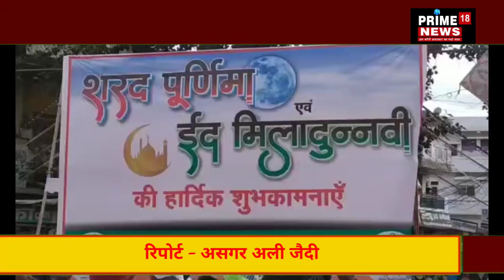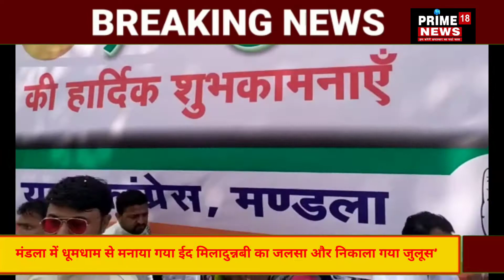मंडला में धूमधाम से मनाया गया ईद मिलादुन्नबी का जलसा और निकाला गया जुलूस*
*prime 18 news Mandla*
*ब्यूरो चीफ असगर ज़ैदी*
         अमन चैन और भाईचारे का पैगाम देने वाले आखरी नबी हजरत मोहम्मद सल्लल्लाहो  व आलेही वसल्लम की विलादत के मौके पर ईद मिलादुन्नबी का जश्न मनाया गया महफिल सजाई गई और जुलूस निकाला गया,जगह-जगह जुलूस का इस्तकबाल किया गया लंगर और तबर्रुकात बांटे कौमी एकता की मिसाल देते हुए मंडला में सभी वर्गों और समुदाय के लोगों ने मिलकर भाईचारे का परिचय देते हुए इस कार्यक्रम को सफल बनाया।
          कोष्टा मोहल्ला नई मस्जिद मंडला के आलिम मौलाना मोहम्मद हसीमुद्दीन कादरी साहब ने मीडिया को जानकारी देते हुए बताया इस जश्न और जुलूस को कामयाब बनाने के एक सीरत कमेटी गठित की गई जिसके सद्र इज्जू भाई को बनाया गया जिनकी रहनुमाई में रब्बानी चौक मंडला में ध्वनि प्रदूषण को मद्देनजर रखते हुए देर रात 12 बजे तक मीलाद ख्वानी नात और तकरीर का प्रोग्राम किया गया दूसरे दिन मंगलवार को एक पैदल जुलूस कचहरी मोहल्ला रब्बानी चौक से निकाला गया जुलूस शहर ए मंडला के सभी खास सड़कों से गस्त करता हुआ वापस कचहरी मोहल्ला रब्बानी चौक में मंडला वासियों का शुक्रिया अदा करने और नात सलाम पढ़कर खत्म किया गया।
         शासन की कोविड-19 की गाइडलाइन को देखते हुए शाम को निकलने वाली वाहन रैली रद्द कर दी गई थी लेकिन अमन चैन का माहौल और मंडला में कोरोना का कोई भी केस ना होने की वजह से बाद में प्रशासन ने वाहन रैली की सहमति प्रदान की पुलिस प्रशासन ने भी अपना कार्य मुस्तैदी से किया और कहीं कोई दंगा फसाद या किसी अप्रिय घटना की खबर नहीं मिली।    मुस्लिम  समुदाय ने शासन और प्रशासन का शुक्रिया भी अदा किया।
*बाईट  --                           मौलाना मोहम्मद हसीमुद्दीन कादरी साहब नई मस्ज़िद मंडला*
*साथ में सीरत कमेटी सद्र इज्जू भाई , कल्लू भाई , बब्बू भाई और बबलू भाई*